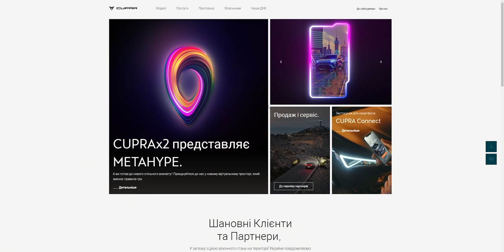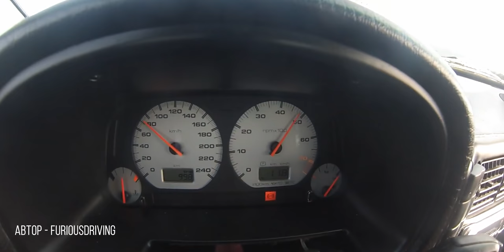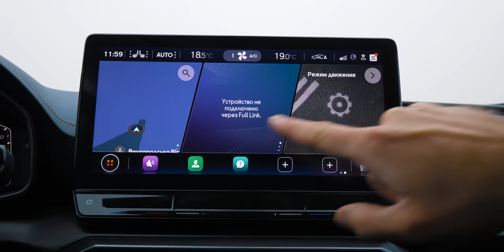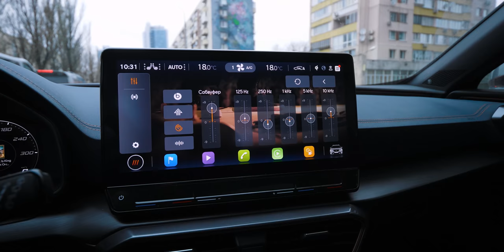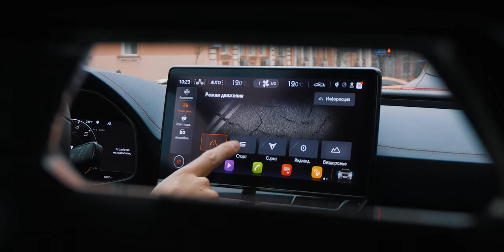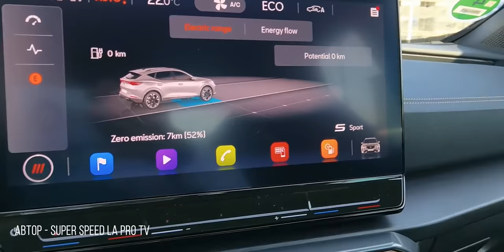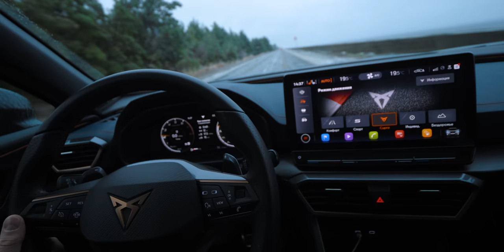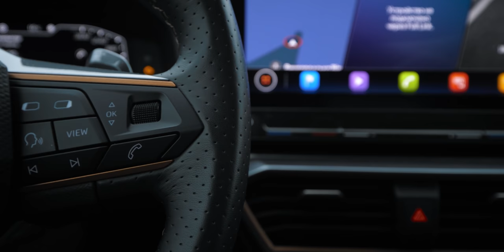Наступна тачка Макса? CUPRA Formentor -- краще, що було з SEAT!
CUPRA Formentor один з найшвидших автомобілей в своєму ціновому діапазоні, та й ще з унікальними фішками!

Хочешь знятися зі своєю ласточкою у нас на каналі? Читай цей пост і пиши комент